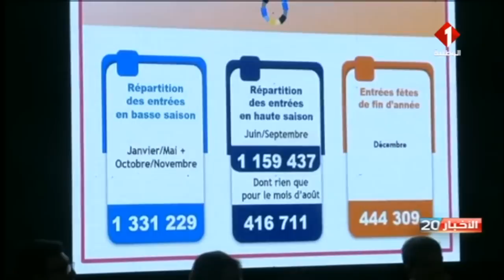مع إقتراب الموسم السياحي : تواصل غلق الحدود البرية من الجانب الجزائري يثير قلق المهنيين في القطاع